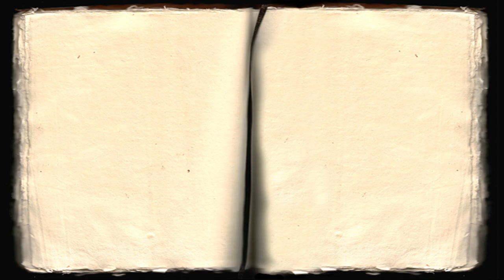The Strange Case of Dr Jekyll and Mr Hyde (Chapter 3) | Audiobook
"The Strange Case of Dr Jekyll and Mr Hyde" is a classic, Gothic novella by the Scottish author Robert Louis Stevenson first published in 1886. Chapter Three, “Dr. Jekyll Was Quite at Ease”, sees Utterson confront Dr Jekyll about his relationship with Mr Hyde.